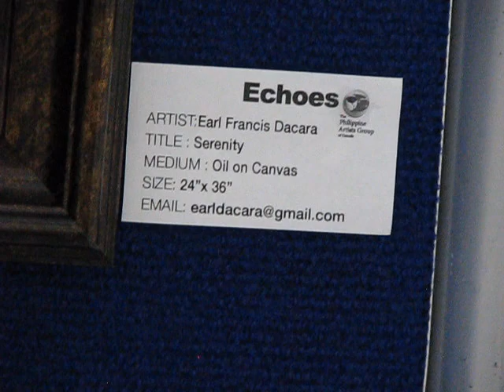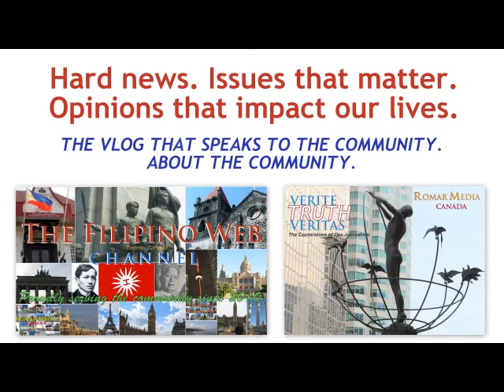For Earl Dacara, His Paintings Are Echoes of Home and Childhood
One of the artists whose paintings are on display at Toronto City Hall lobby is lawyer Earl Francis Dacara who also happens to be the president of Bicol Canada Community Association. So it's no surprise that some of his artworks mirror his provenance. Earl talks about his paintings at Tuesday's (June 25) opening ceremony of the six-day exhibit by the Philippine Artists Group at Toronto.